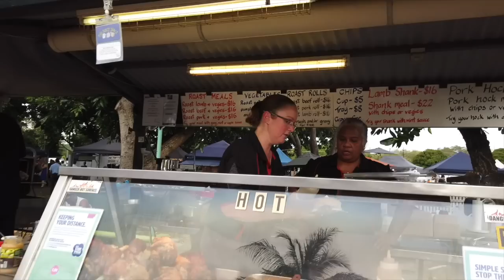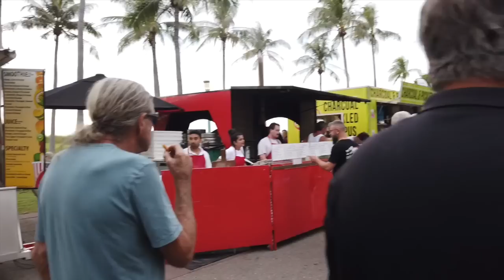অস্ট্রেলিয়ার 'চাঁদ রাত'এর হাঁট বাজারঃ Mindil Beach Sunset Market in NT